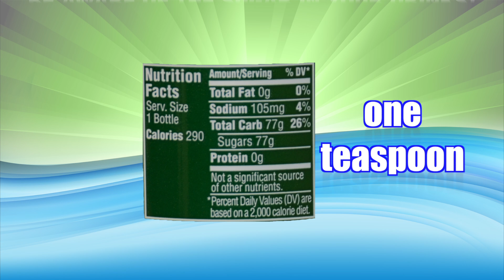Rethink Your Drink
According to the CDC, sugar-sweetened beverages are the number one source of added sugars in the American diet. Many commercial beverages contain well over the recommended daily amount of sugar in a single serving. According to the American Heart Association, excess sugar consumption increases the chance of developing chronic health conditions like diabetes and cardiovascular disease. For this reason, the Skokie Health Department and NorthShore University HealthSystem are partnering to help you Rethink Your Drink. Making the switch from consuming sweetened drinks to water will dramatically decrease your overall sugar intake and lower your risk for developing many chronic diseases.